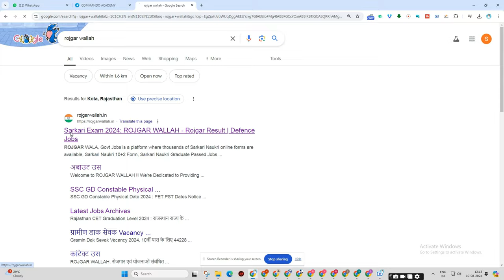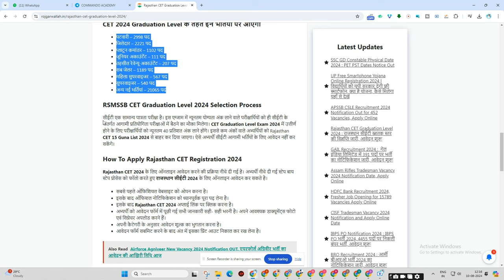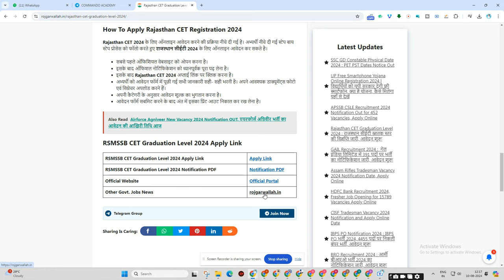Raj Cet 2024 Latest Update | Rajasthan CET 2024 | CET form fill up 2024 | CET ka form kaise bhare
Commando Academy Physical -

Army Academy   -

3 Month Batch (3 महीने का बैच)

Virat Choudhary
CRPF Commando